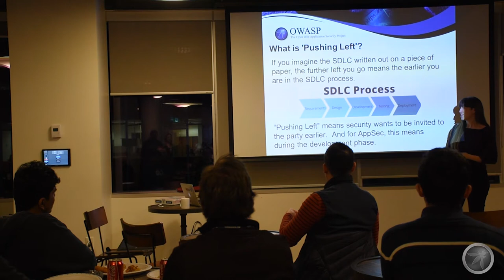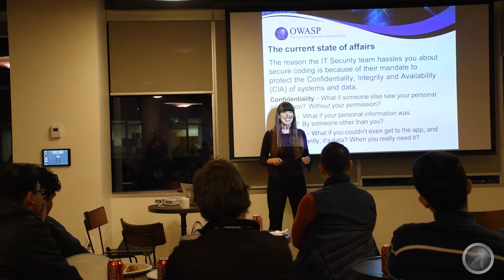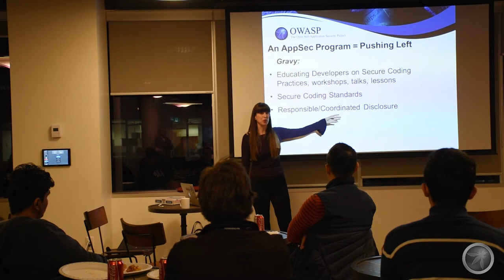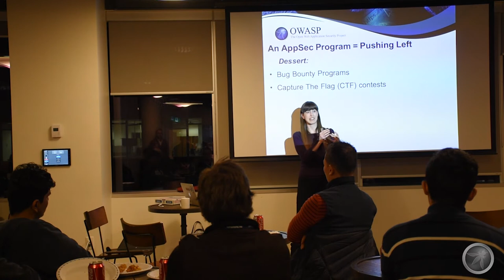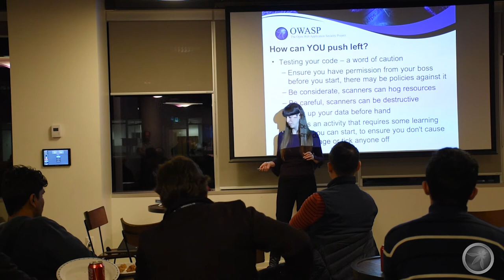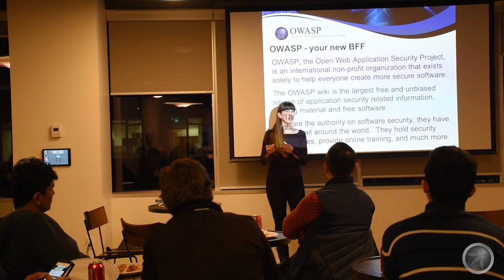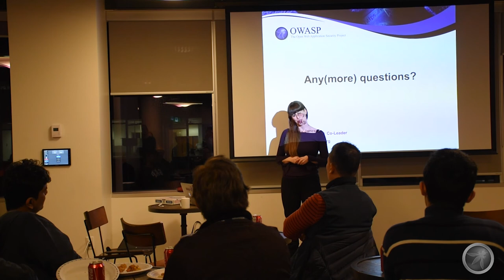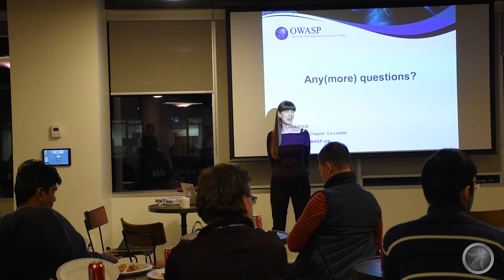OWASP Ottawa February 2017: Pushing Left Like a Boss with Tanya Janca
With incident response and penetration testing currently receiving most of our application security dollars, it would appear that industry has decided to treat the symptom instead of the disease. “Pushing left” refers to starting security earlier in the SDLC; addressing the problem throughout the process. From scanning your code with a vulnerability scanner to red team exercises, developer education programs and bug bounties, this talk will show you how to ‘push left', like a boss.